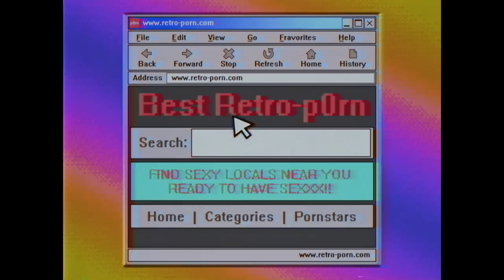The School Library Computer Game Collection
Forget the NES Classic, SNES Classic, Playstation Classic, the School Computer Classic has everything from Bugdom to, uh, Bugdom!

CAST
Ally Beardsley
Mike Trapp

CREW
Director - Sammi Cohen
Writer - Ally Beardsley
Producer - Shane Crown
Production Coordinator - Francesca McLafferty
HMU - Denise Valentine
Sound Mixer - Anthony Kozlowski
VFX Artist - TJ Gonzalez
Editor - Yaniv Elani